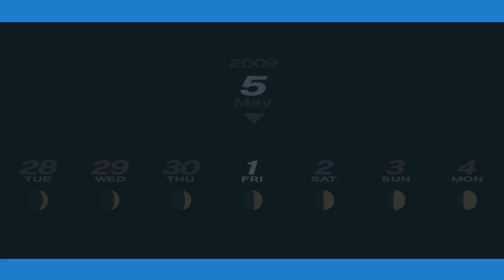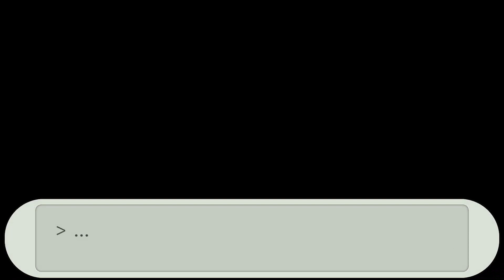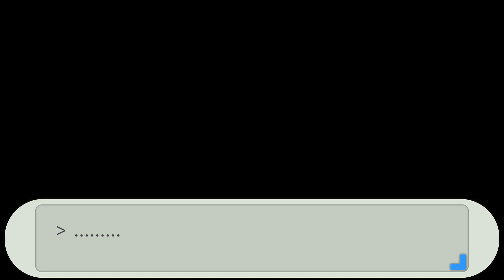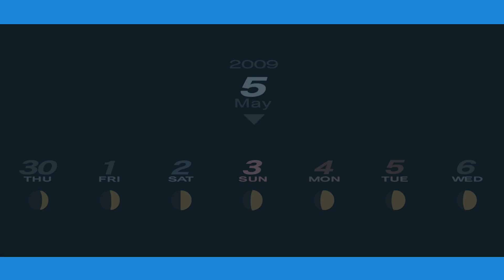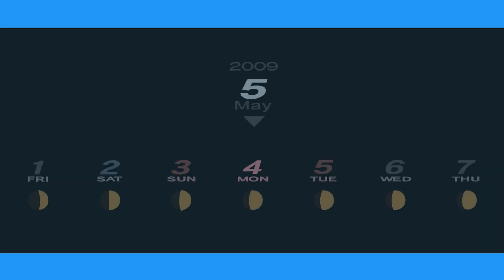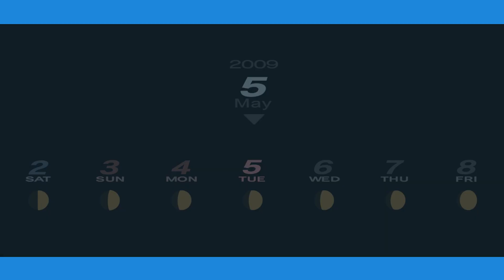[07] Moonlight Shadows (Let's Play Persona 3: Portable)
Meeting Shinji.